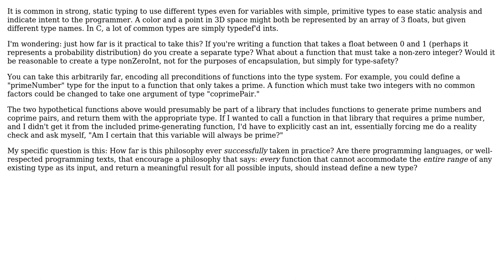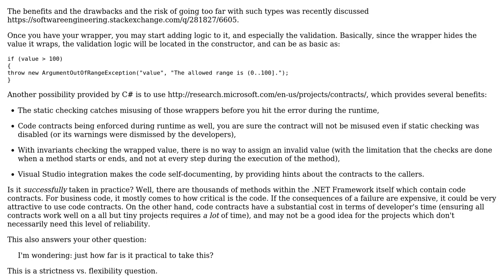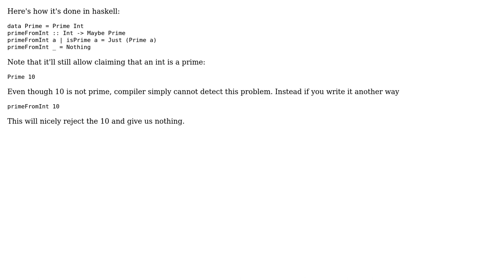Taking strong, static typing to an extreme? (3 Solutions!!)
Taking strong, static typing to an extreme?

With thanks & praise to God, and with thanks to the many people who have made this project possible! | Content (except music & images) licensed under CC BY-SA | Music | Images & others | With thanks to user tp1 user Karl Bielefeldt user Josh user Arseni Mourzenko user Andres F. and the Stack Exchange Network Trademarks are property of their respective owners. You are responsible for your own actions.